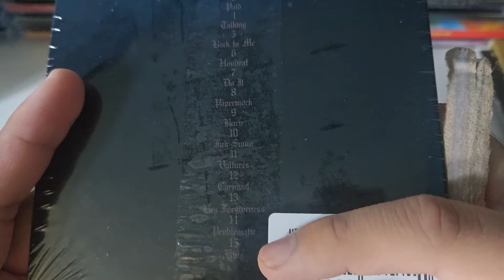Kanye West & Ty Dolla $ign - Vultures 1 CD Unboxing